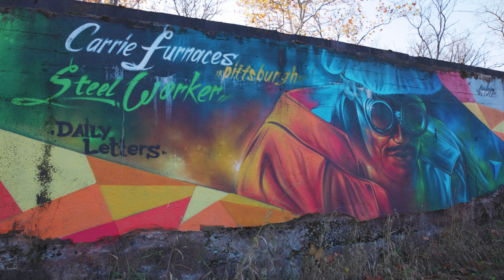Rivers of Steel's 2022 Year in Review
As Rivers of Steel looks back at the triumphs of 2022, we invite you to join us in a journey 35 year in the making.